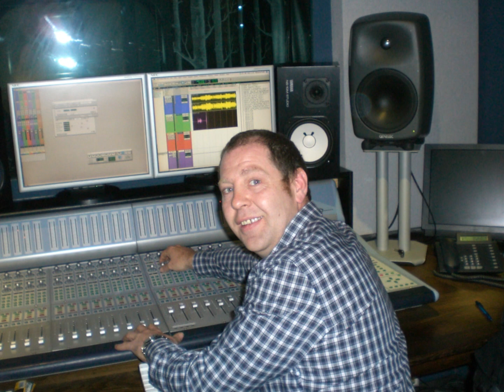Through the Barricades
Keith from 2Sounds covers Through the Barricades